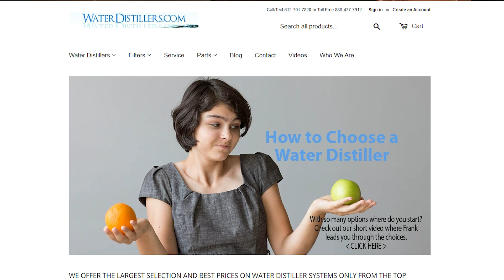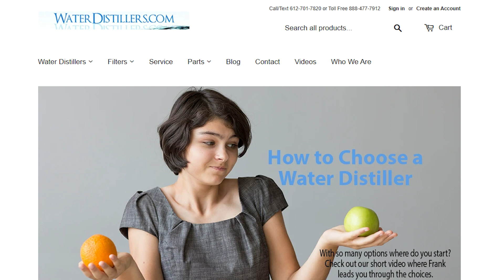Stop Fear With Gratitude - Hunt4Wellness - Episode 127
Stop Fear With Gratitude - Hunt4Wellness - Episode 127. On this episode of Hunt4Wellness hosts John & Kristi Hunt face fear straight in the face and use gratitude to stop it!
Show Notes:
02:42 Podcast Episode #126 "Think About This In 2024" Watch or Listen Here
04:06 Using gratitude as a way to combat fear
05:07 Examples of switching fearful thoughts into gratitude
06:00 The side effects of fear
08:40 Valor Essential Oil Blend
09:00 The difference between the original vs. the newer Valor Essential Oil Blend
09:05 The Shield (Original) Valor Essential Blend
11:00 Gratitude Essential Oil Blend
12:11 The Feelings Collection
12:15 Podcast Episode#:43 "Stress Less and Live More” Watch Or Listen HERE
For links to anything mentioned in this show visit the podcast episode